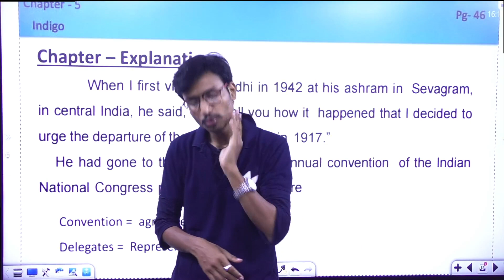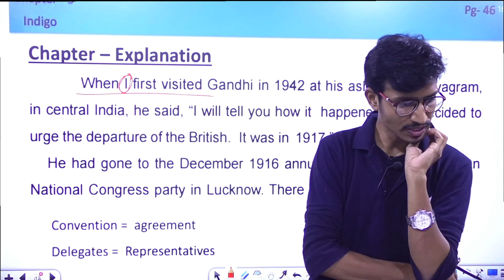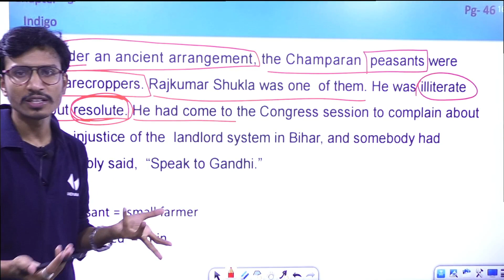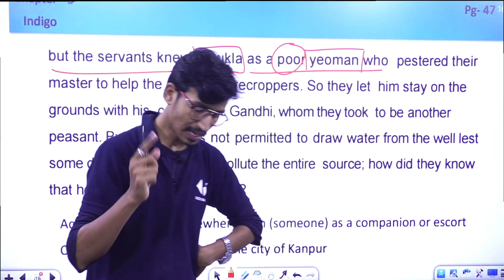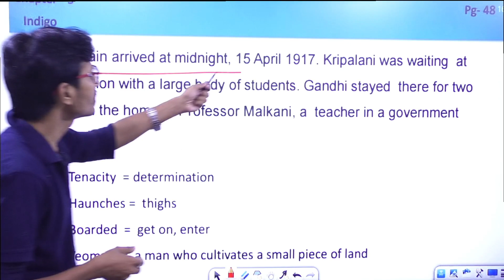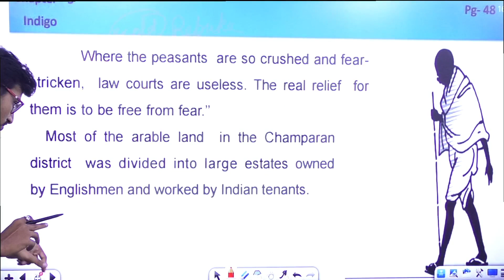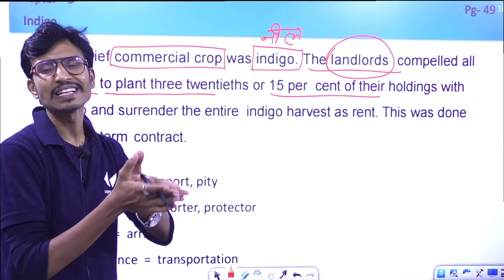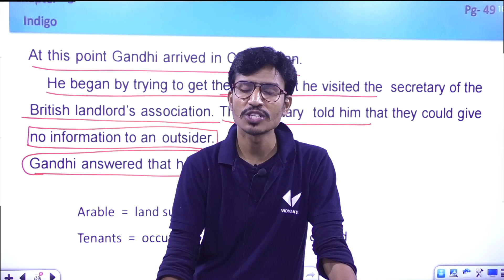कक्षा 12वीं अंग्रेजी इंडिगो अध्याय - 5 हिंदी व्याख्या-1 यूपी बोर्ड हिंदी मीडियम साहिर कमल सर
Class 12th English || ch-5 Indigo ||Hindi Explanation-1 || sahir kamal sir